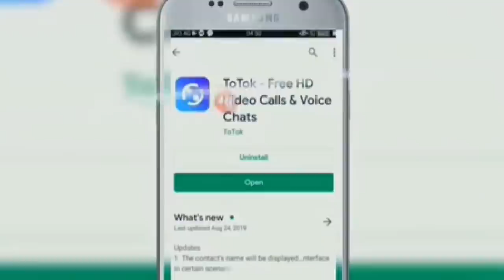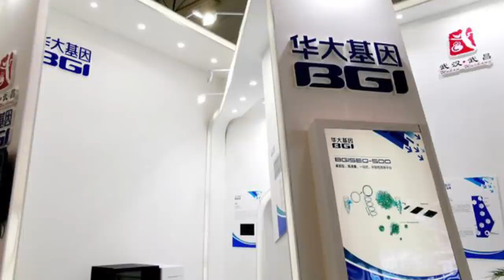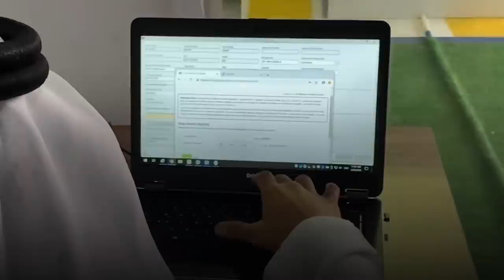UAE's Group 42 partners with BGI China for Covid testing: US warns Nevada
Recently, the U.S. diplomats and security officials privately warned the state of Nevada not to use Chinese-made coronavirus test kits donated by the UAE over concerns about patient privacy.

Keeping in mind the history of UAE government for actively spying on its own citizens using ToTok, the United States is worried that their people might be exposed to China and UAE which have a habit to spy on people. Group42 being the sole shareholder of ToTok has direct links with Abu Dhabi based cyber intelligence firm, DarkMatter!

This might be UAE's new tactics to spy on people using covid as a medium.